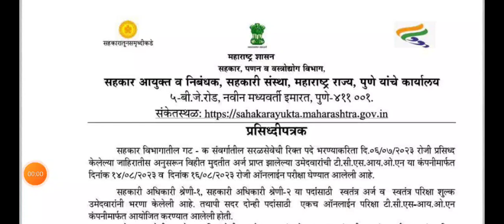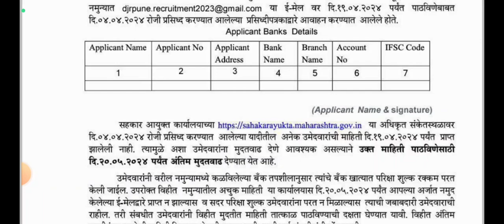sahkar vibhag exam fee written note